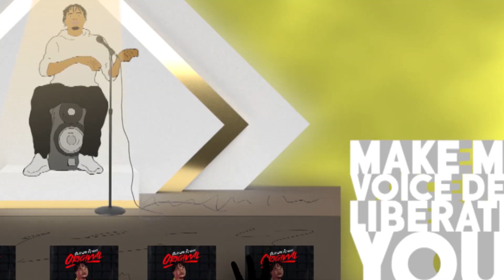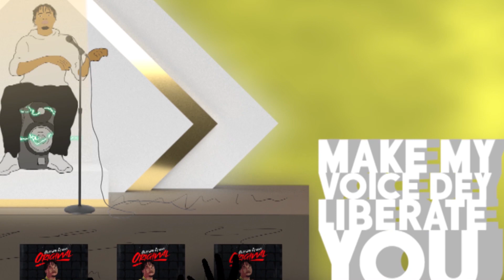Oluseyi flight - Original (lyrics video)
click to buy/stream now: oluseyiflight.fanlink.to/original
Original - Energetic, happy and the perfect club banger for the ladies